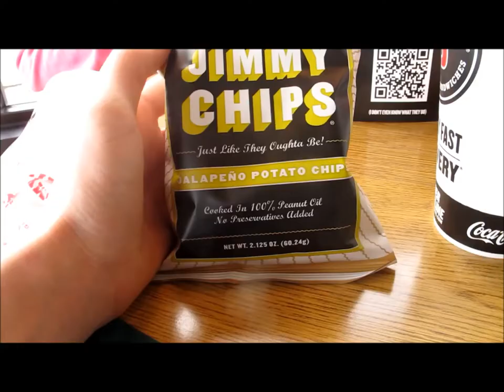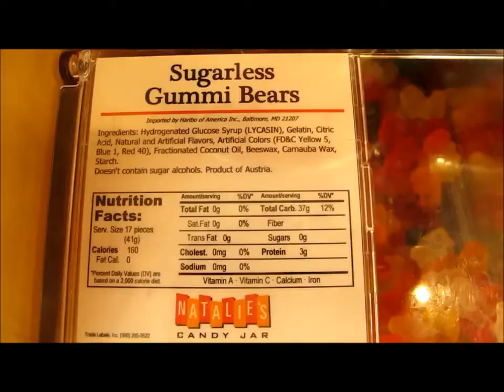SAD GOODBYES AND A NEW CAMERA?!?!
Vlog #35

Ѿ - This looks like a butt.

The bottom of this description is where time goes to waste.

If you read this; comment "swagernauts" below